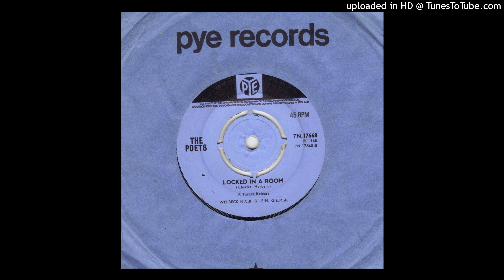Poets - Locked In A Room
Mod psych dynamite B side and very very rare. Now for sale at happening45.co.uk